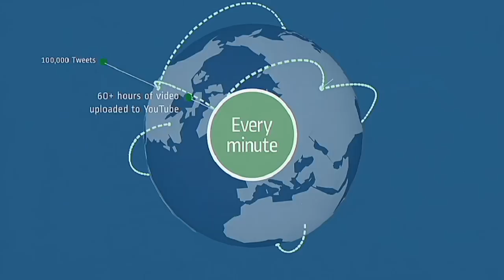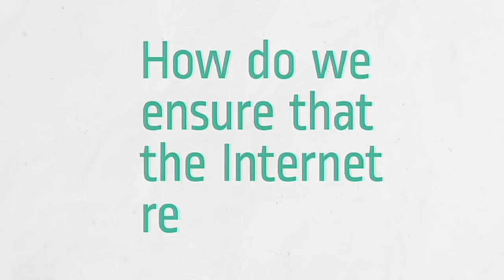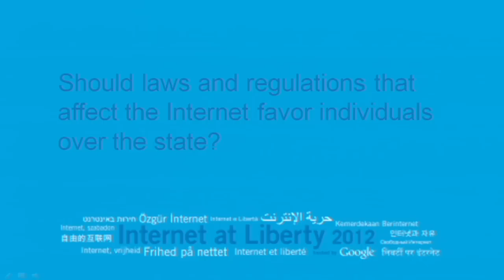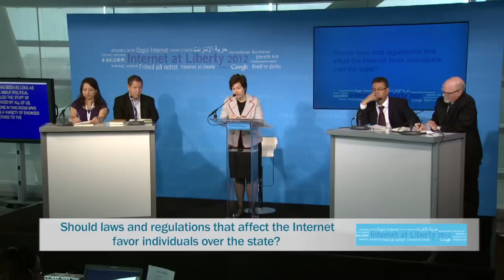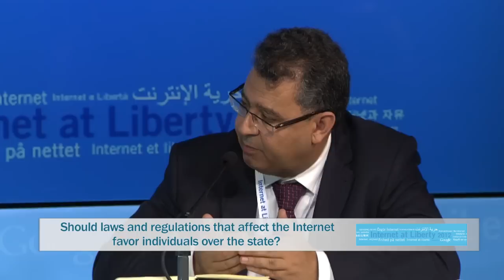Internet at Liberty 2012: Plenary I - John Kampfner, Renata Avila, Noomane Fehri, Stewart Baker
Debate 1: Should laws and regulations that affect the Internet favor individuals over the state?

Moderated by: Susan Glasser - Editor in Chief, Foreign Policy

Speakers:

John Kampfner - Author and historian
Noomane Fehri - Tunisian National Constitutional Assembly
Renata Avila - Lawyer and Advocate for Transparency, Global Voices
Stewart Baker - Former Assistant Secretary, US Department of Homeland Security